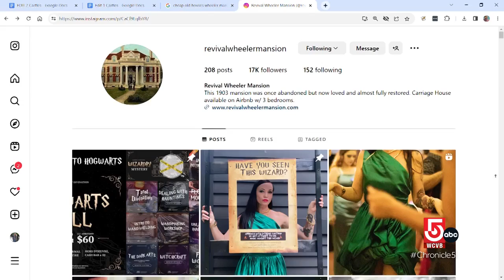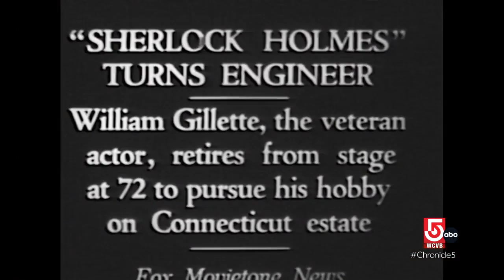Restoring and sharing the history of New England mansions